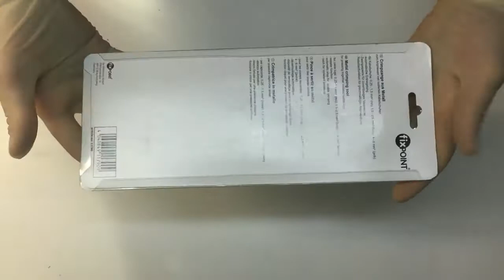Crimpadora Para Terminales Faston Aislados de hasta 6mm distribuido por CABLEPELADO ®